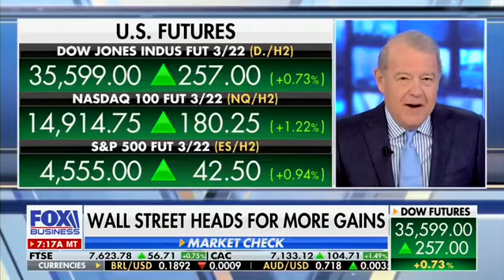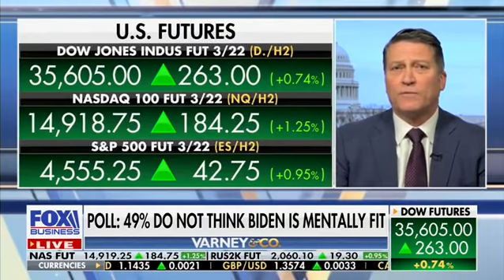Ronny Jackson on Varney & Co. 2/9/2022